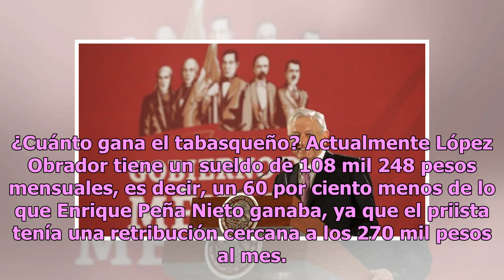Funcionarios del INE obtienen amparo y conservarán sueldo mayor a AMLO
El Instituto Nacional Electoral (INE) logró un amparo por parte del Poder Judicial de la Federación para mantener los mismos sueldos de 2018, por lo que cerca de 132 trabajadores ganarán más de lo que recibirá el presidente de México, Andrés Manuel López Obrador. De acuerdo con distintos medios de c...